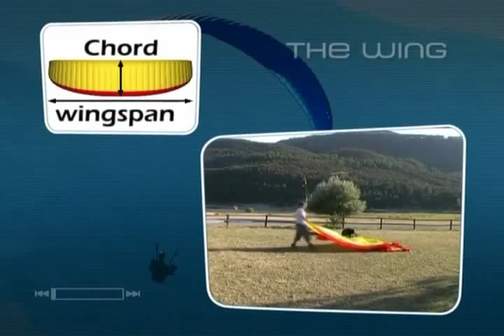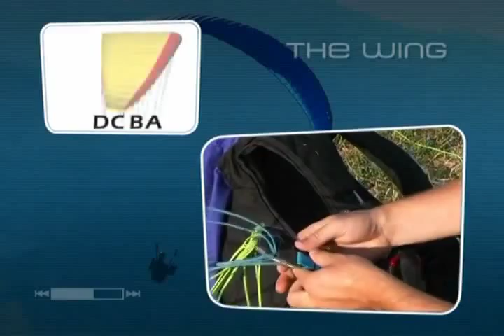part1飛行概論、傘行傘介紹.flv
part1飛行概論、傘行傘介紹